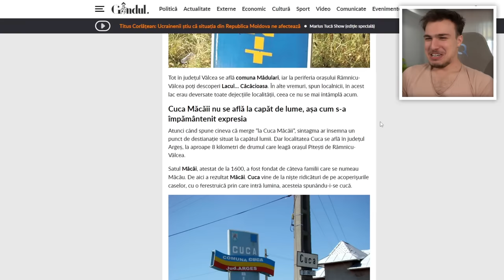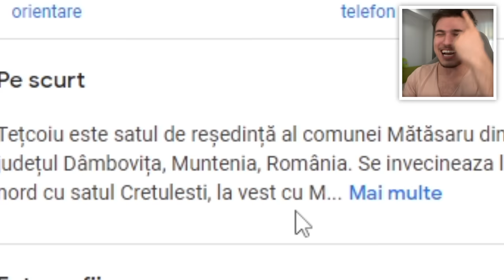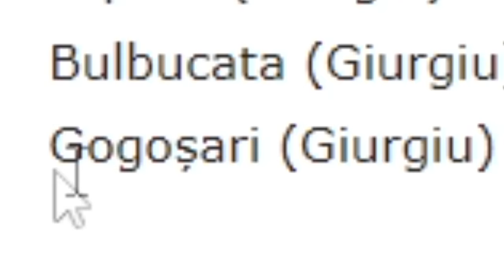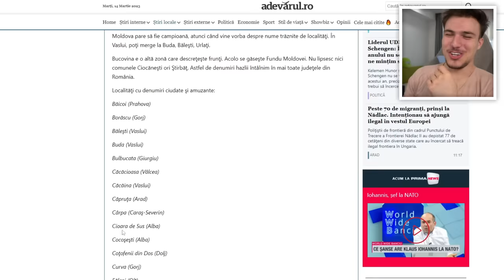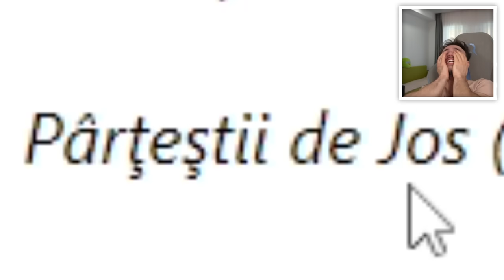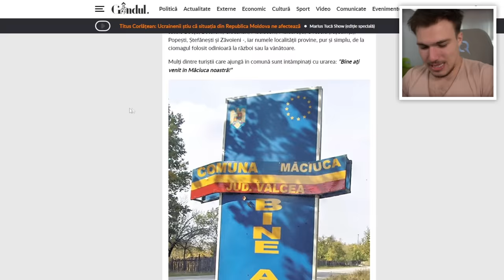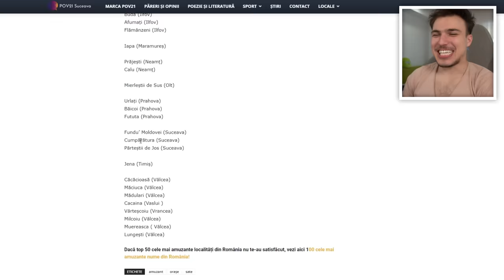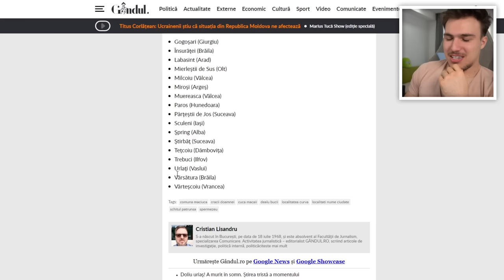Cele mai CIUDATE Nume de ORAȘE!